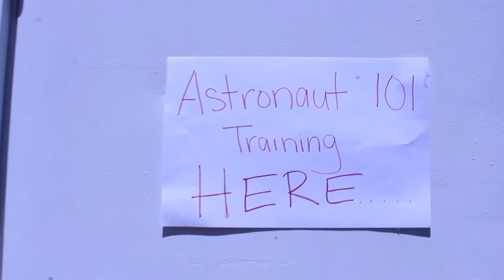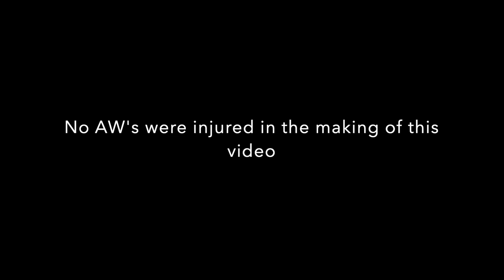Astronaut Academy w/ A.W., Bre, Citlali, Chelsie, JD & Rania